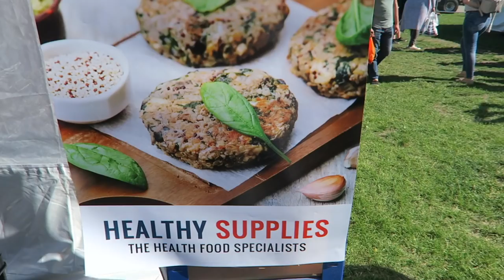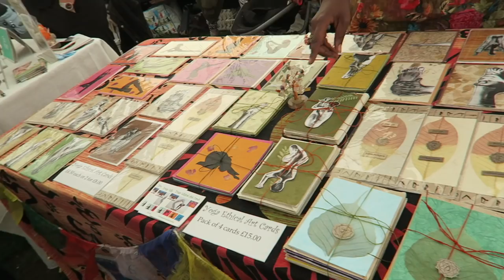WHAT WILL HE BUY WITH £20?!! 😀🤑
Hey FreeGang! JoJo is at it once again, this time at the Brighton Summer Festival! He's never done a challenge at a place like this before, with such a variety of things for him to buy! What will he buy?!!! 😇😆😃